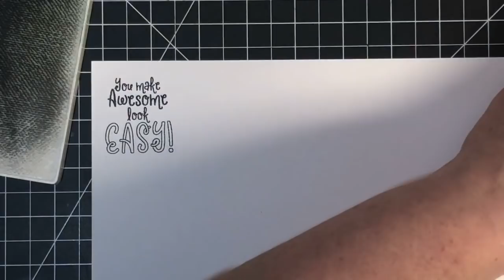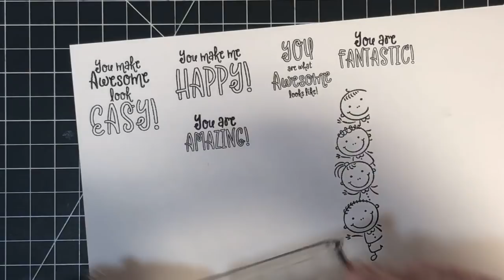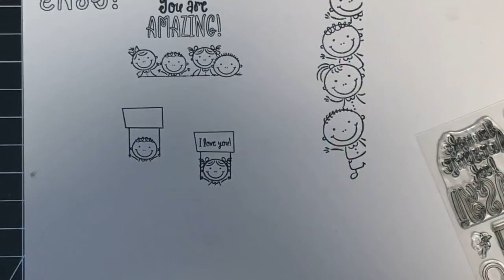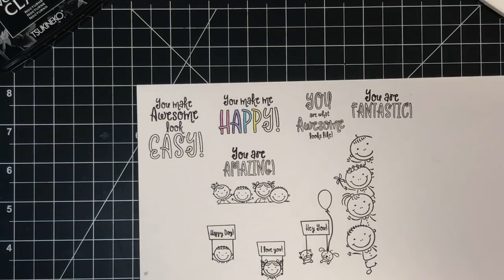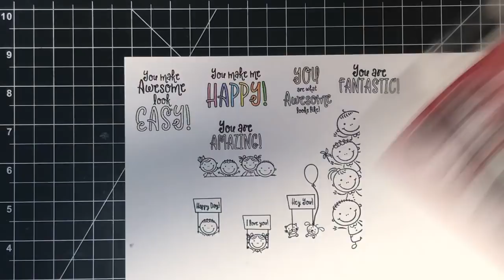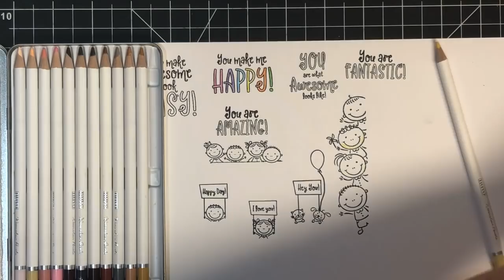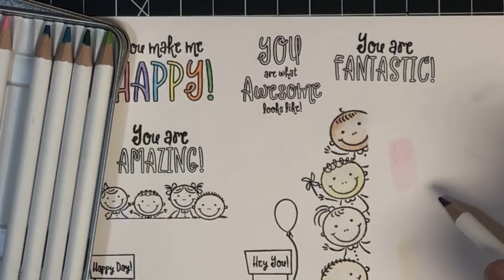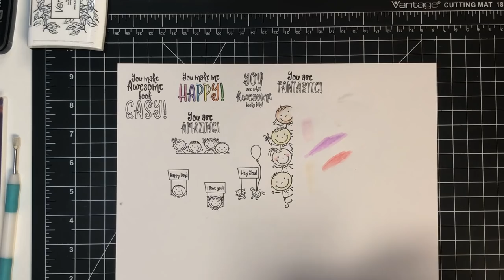St Jude Fundraiser Stamp Set Release